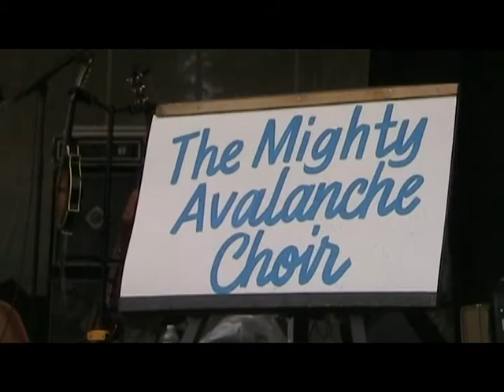Strawberry Music Festival 2010 Mighty Avalanche Choir.mpg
The Mighty Avalanche Choir from Campbell, CA, opening The Spring 2010 Strawberry Music Festival at Camp Mather, CA in the rain.